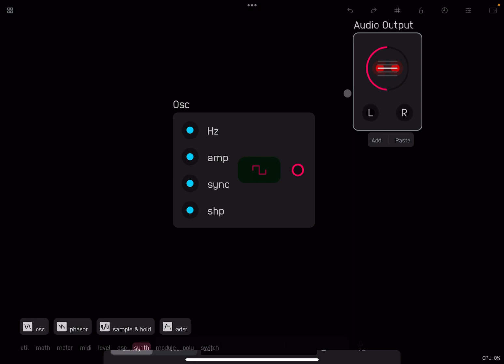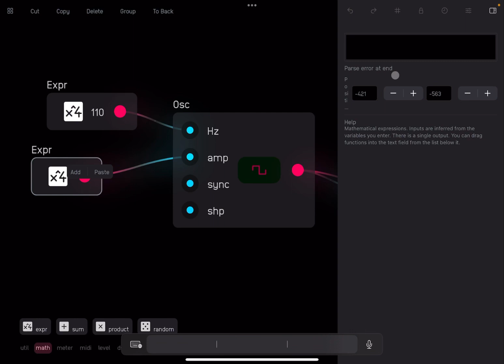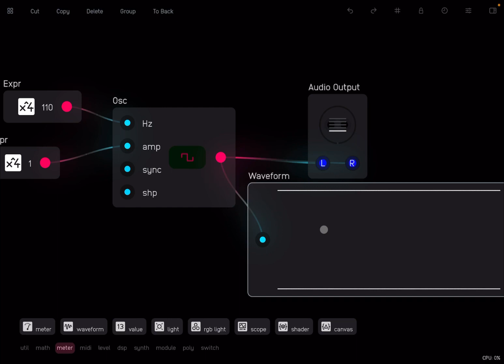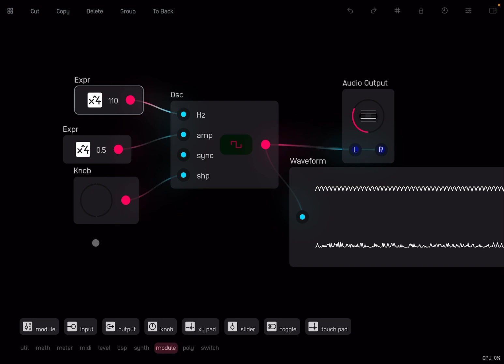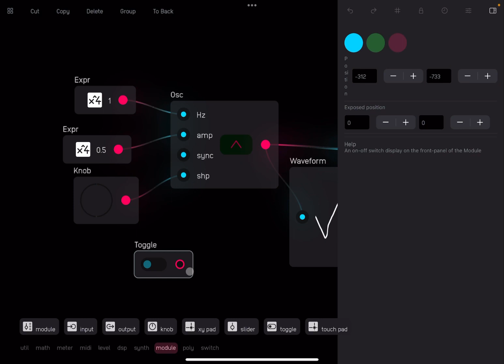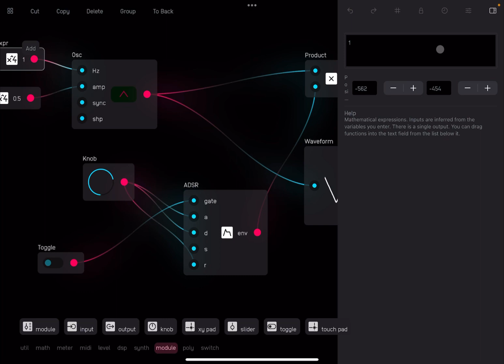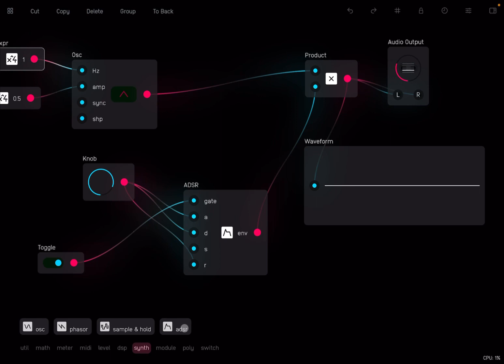Audulus 4 - Tutorial 8: Basics of a Synth using the Osc, ADSR and Waveform Nodes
This video explains how to use the Osc, ADSR and Waveform Nodes to create the basics of a synth using only nodes.

This video contains the following product demonstration:

- How to use the Osc Node to create waveforms
- How to use the Waveform to display waveforms at low frequencies
- How to use the ADSR Node to create an envelope to the output of the Osc Node
- Etc.